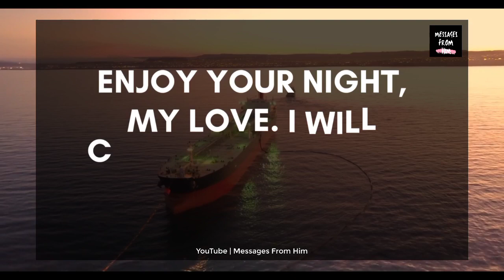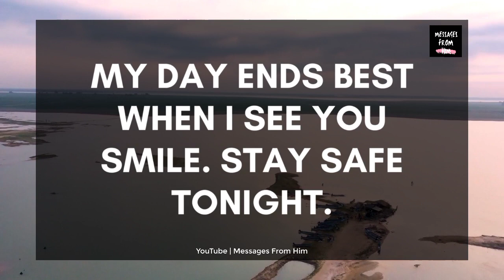🌈 Twin Flame Energy 💕 I'm So Proud Of You, Sweetie 😘💓👸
RELATED QUERRIES :
dm to df
twin flame energy
divine feminine
dm to df twin flame
twin flame